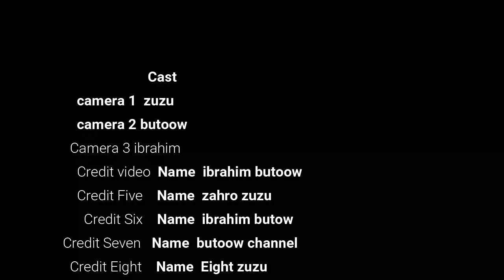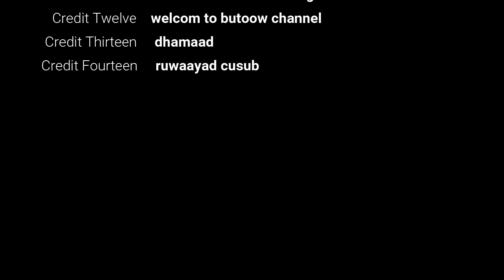NIN QIYAANO BADAN |SHORT FILIM